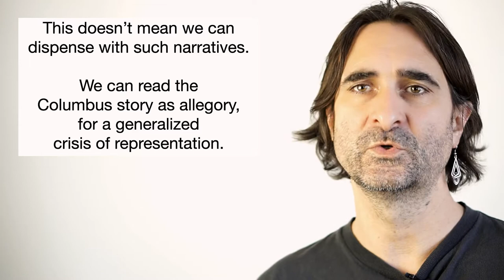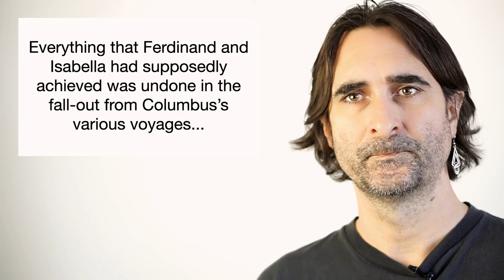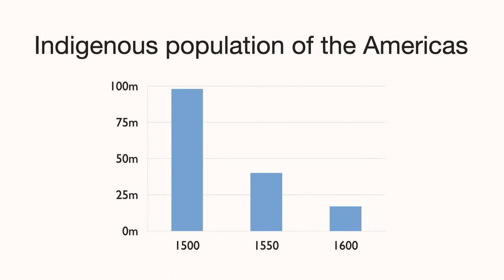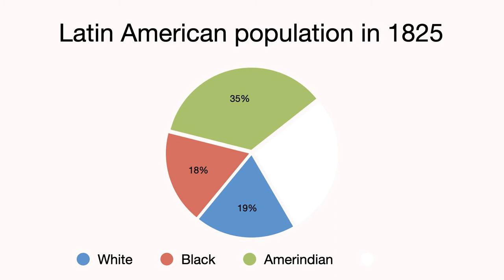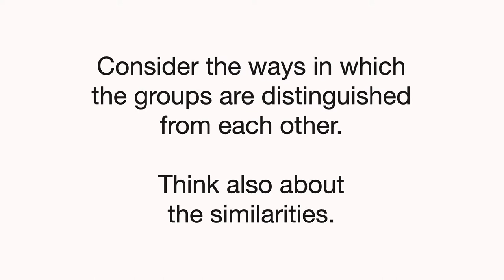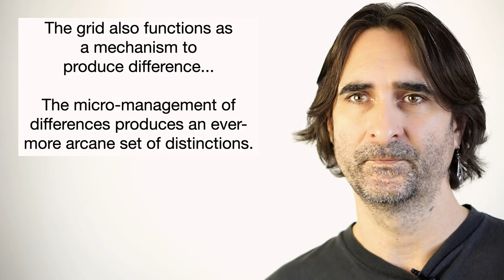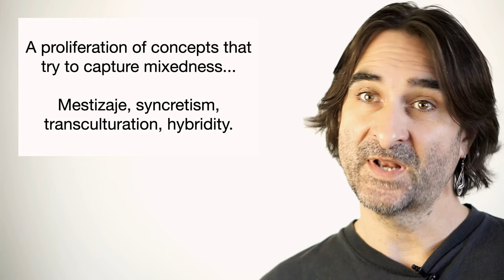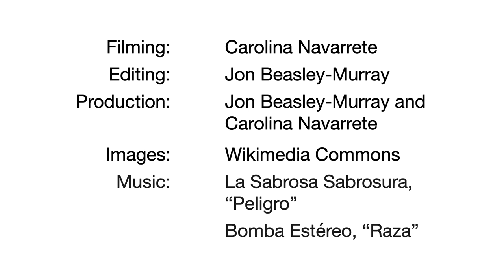The Colonial Experience (LAST100 wk 3)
Colonial Latin America was a hotbed of diversity in ways that (for various reasons) colonial Africa, Asia, or even North America were not. And the Spanish state and its imperial bureaucracy were determined to chart and manage this complex demography, while social mores in the colonies themselves made much of even apparently small differences. There is no more vivid illustration of the desire to manage and negotiate difference than the so-called “casta paintings” that enjoyed a vogue in the colonial centres of eighteenth-century New Spain (that is, Mexico) and Peru.

0:00 Intro
0:21 Recap
2:14 1492
3:54 New Categories of Otherness
9:27 Casta Paintings
10:14 Break and Questions
16:08 Anxious Identity
18:27 Credits

Video by Jon Beasley-Murray for the University of British Columbia course, LAST100, "Introduction to Latin American Studies."